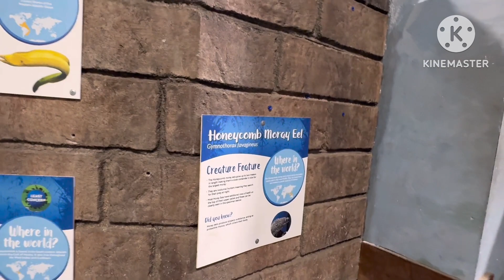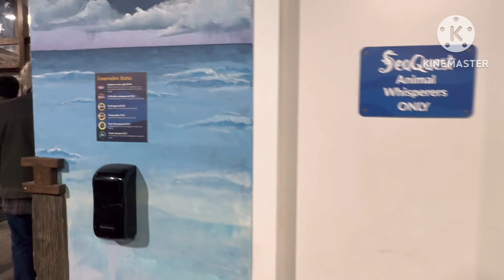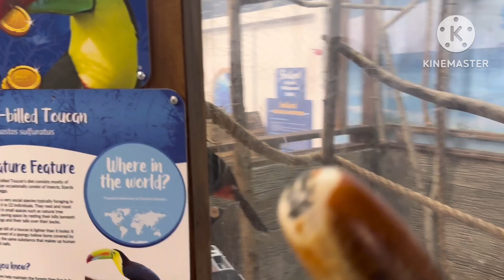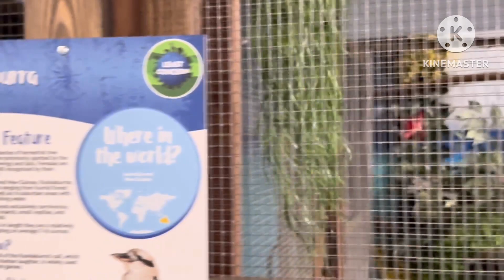Скаты, АКУЛЫ в США! У нас Новый Водитель! Спортивные МАЛОЕЖКИ Играют в ТЕННИС! Мега Скидки в США!